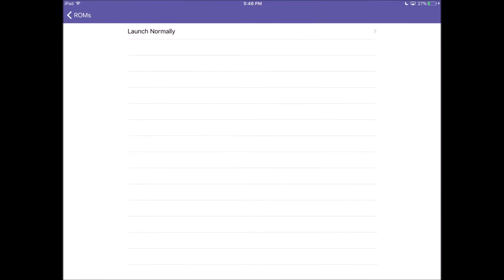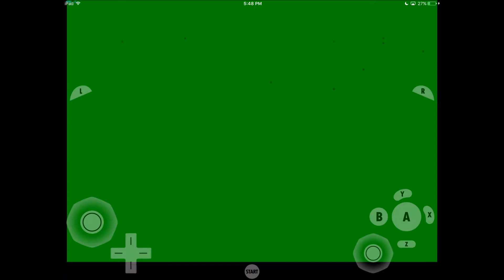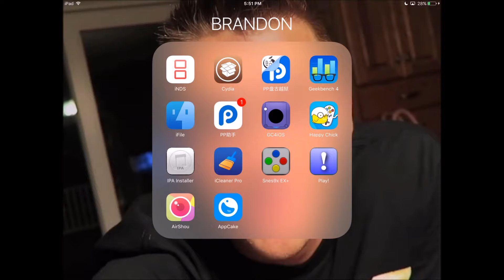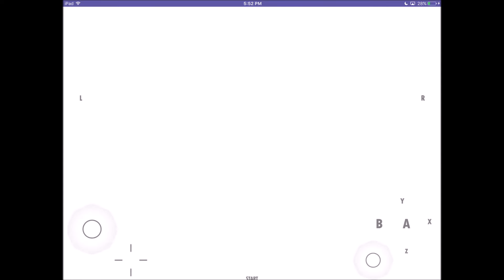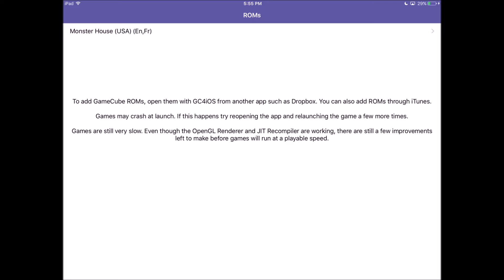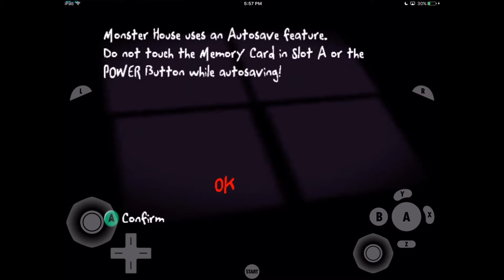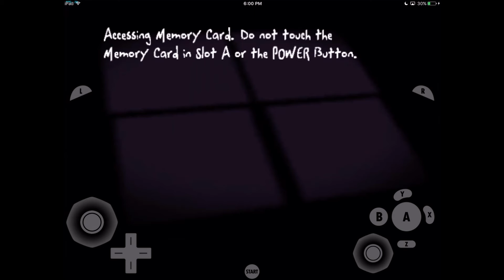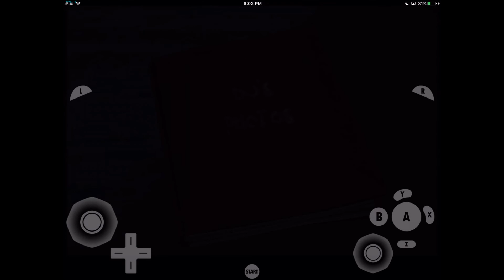Monster House (No Sound Boot Test FRAME RATE VIDEO ISSUE) dolphin emulator for ios on ipad air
gamecube for ios, dolphin emulator on ios, gc4ios, ipad air,  Having a issue with this video but the raw version is fine and is 1080p  60fps Monster House boot Test Gone to Shit. No gameplay becuase of garbo iphone 6 recorder. Have to use ipad air recorder for more stable but less fps in game